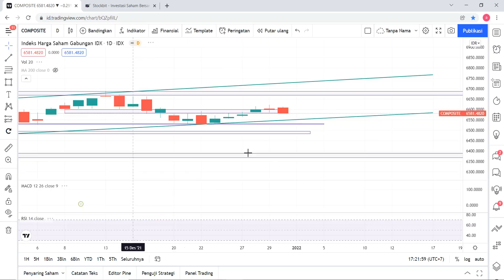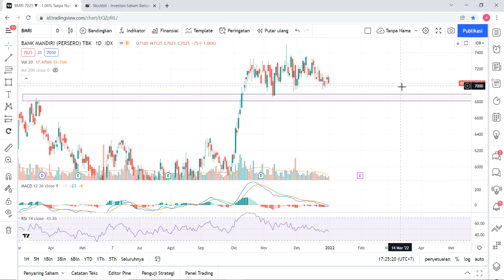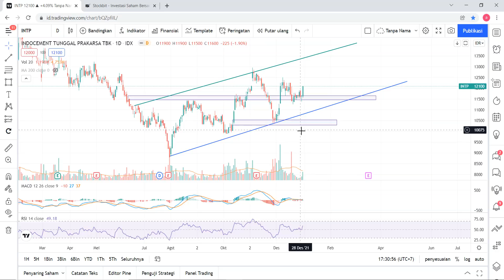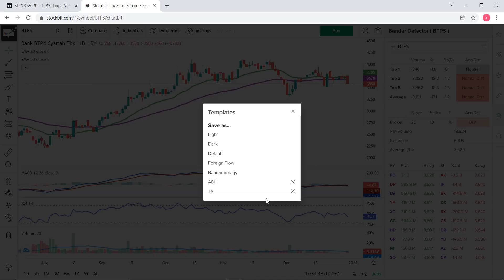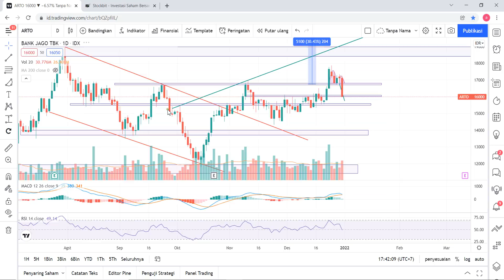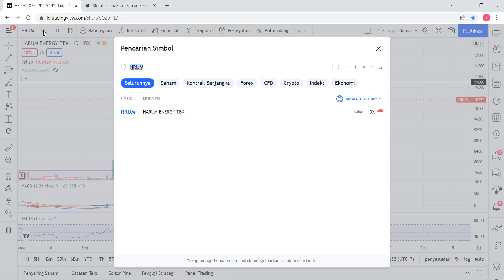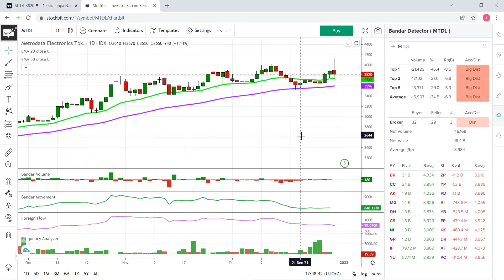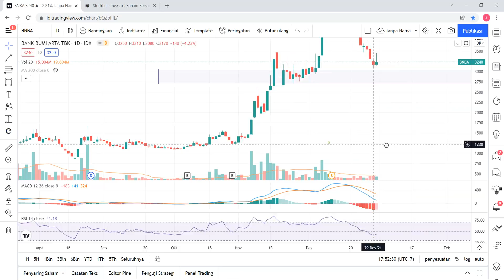CCS Analisa Teknikal & Bandarmology | IHSG BMRI INTP BDMN BTPS HEAL ARTO HRUM INKP MTDL BNBA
Analisa Teknikal dan Bandarmology Harian 30 Desember 2021 | IHSG BMRI INTP BDMN BTPS HEAL ARTO HRUM INKP MTDL BNBA

Chapters:
00:00 IHSG
07:18 BMRI
11:04 INTP
13:50 BDMN
15:43 BTPS
18:16 HEAL
21:17 ARTO
24:53 HRUM
26:42 INKP
29:13 MTDL
32:38 BNBA